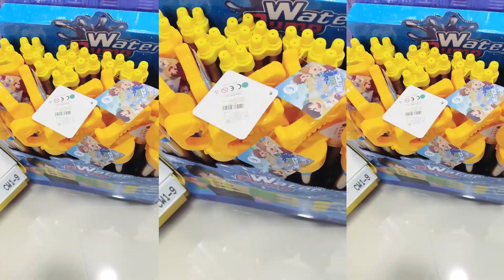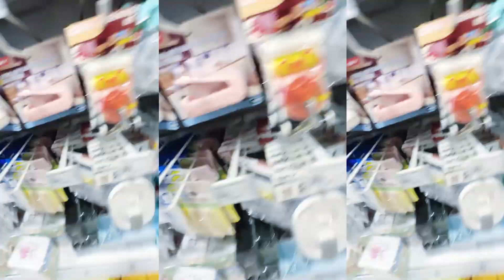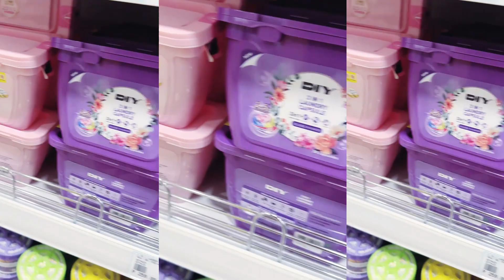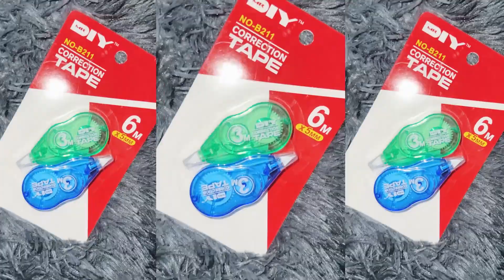NEW BRANCH OPENING OF MR. D.I.Y. ! Super daming magagandang items! Wow 😍😳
🤗 Christine here 🙋 ang inyong Sizzy Mommy 😍 and Welcome back to 2nd  Channel.😁 Heres my new video about NEW BRANCH OPENING OF MR. D.I.Y. ! Super daming magagandang items! Wow 😍😳 Maraming salamat po 🙏 I hope you like this video 🤗

Pls Note by this time shipping of this product will shouldered by the Winner. 🥰👌
You will win :
1. Vice Cosmetics on the day Products
     2 Lasting Liners and 2 Snap Stixs
2. 2 Cute Notebooks
2. Plastic  Envelope
3. Envelope
4. 2 Yoboo Wipes
5. Ballpens Set
6. Writing papers
7. 168 Super Mega Art Set Pencils , Crayons and more!
8. Seresse Beauty Whitening Soap
9. Seresse Beauty Sunmilk Sunscreen
10. Sereese Beauty Pouch

5. Share the photo and this vid using the MyhandsaremybesttoolHalloweenGiveaway2023
 6. Tag a friend you want to share this with and make sure she or he also follow the
7. Where you from?
I'll be tracking each and everyone of you 👌 GIVEAWAY NOT SPONSORED . Goodluck mga Sissy 😉 .
Be Part of My CCFamily 🤗

🎵 Track Info:

Title: With You by Smith The Mister